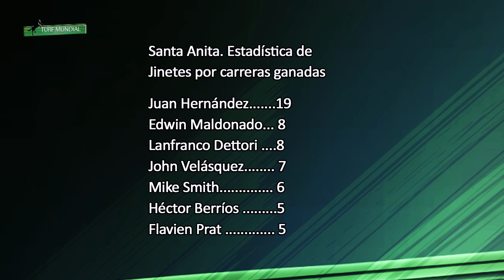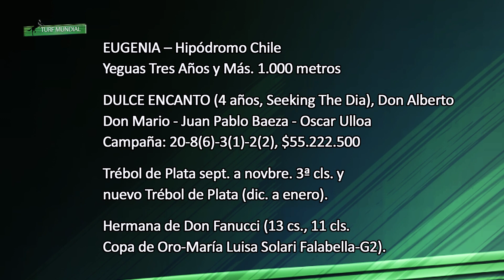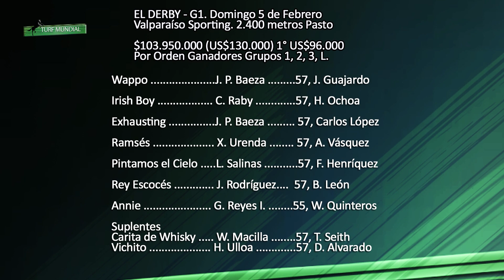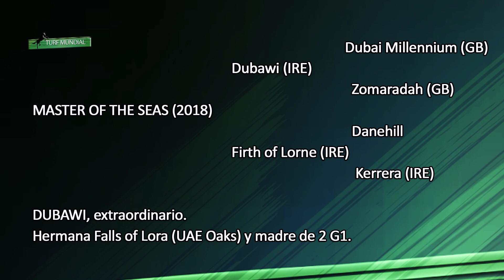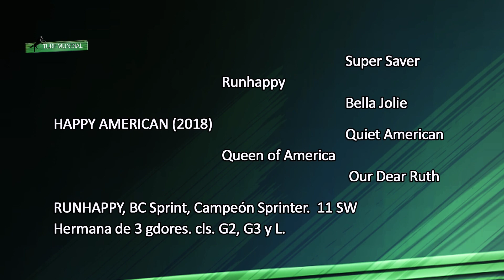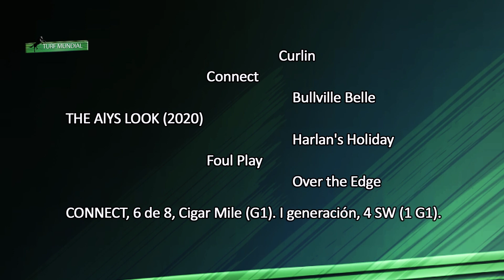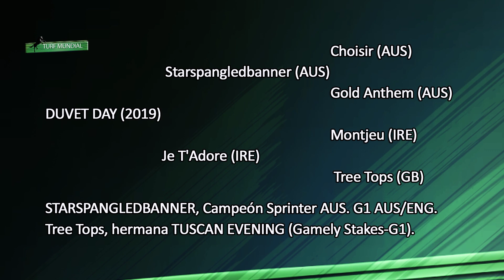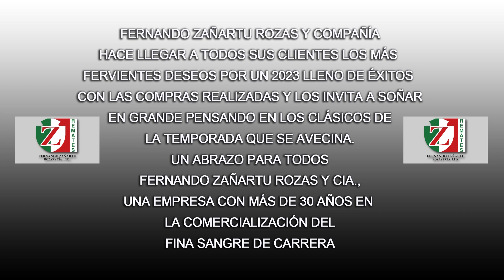Turf Mundial 250123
Primer triunfo de Figureti en EE.UU.
Doblona de Berríos en Santa Anita
III Etapa del Carnaval de Verano en Meydan
Dos chilenos en la serie Pegasus
En camino a la Carrera de las Rosas
Clásicos en Chile
Y mucho más aquí en Turf Mundial